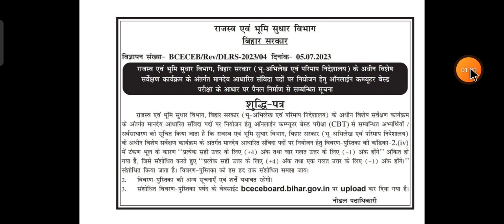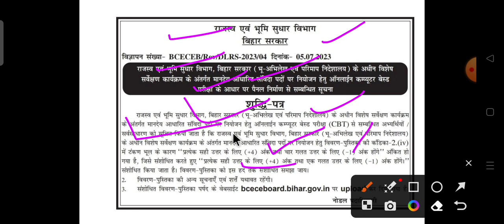bihar lrc amin, kanoongo, lipik, sahayak, Bihar lrc amin exam date out। Bihar Amin Admit Card out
bihar lrc amin, kanoongo, lipik, sahayak, Bihar lrc amin exam date out, bihar amin exam date out। Drls exam date
bihar lrc amin, kanoongo, lipik, sahayak, Bihar lrc amin exam date out, bihar amin exam date out

bihar dlrs amin & other various post online form 2023
bihar dlrs
bihar lrc
btsc je
btsc je
sbte bihar
bihar lrc
shiksha neeti
bihar prd technical assistant
bihar lrc
lrc bihar
lrc bihar
bihar lrc
bihar junior engineer selection process
bihar junior engineer rules and law
bihar dlrs exam date
bihar dlrs exam